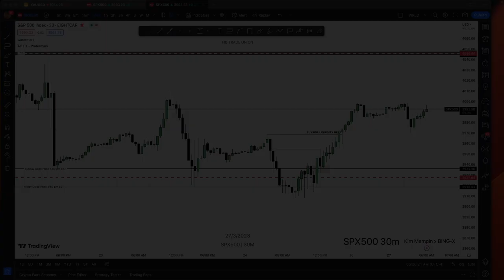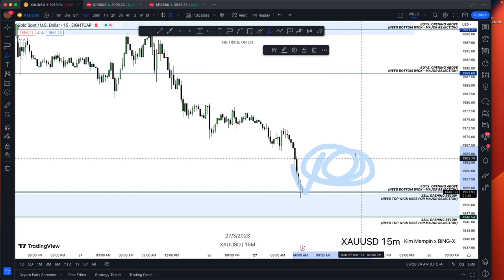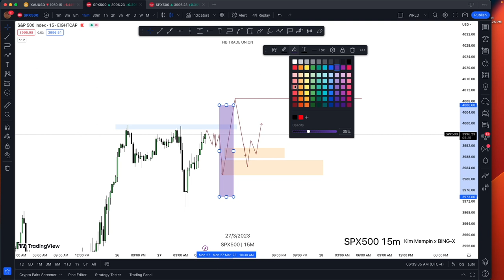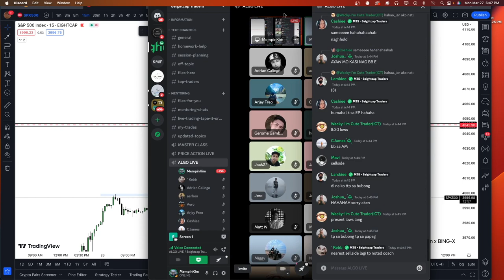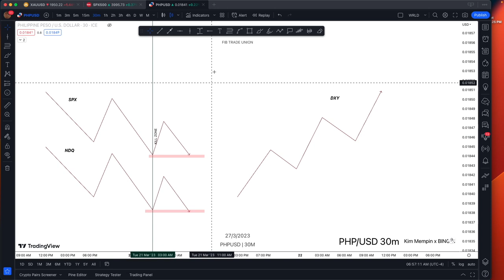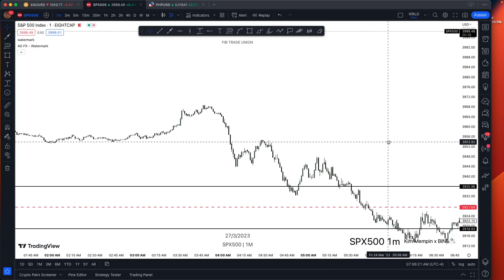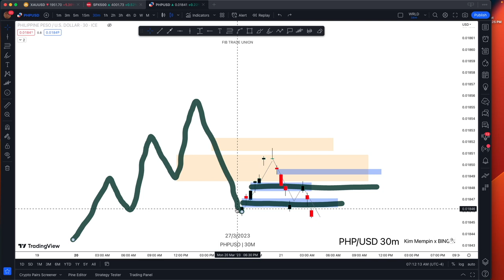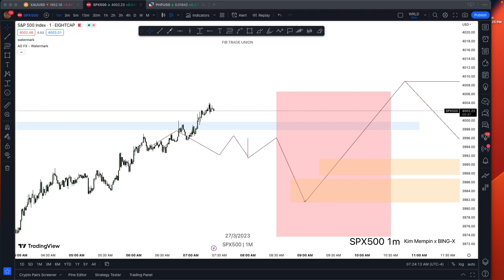VOLUME IMBALANCE WHERE TO FIND IT? [FREE MENTORING]